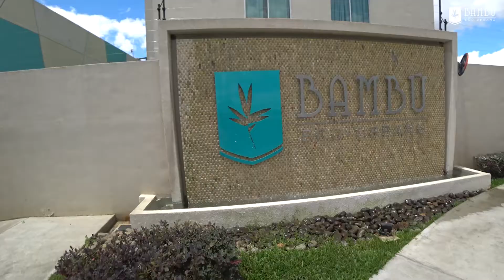WALKING TOUR BAMBÚ ECOURBANO